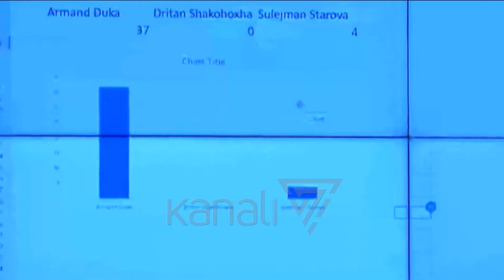DUKA RIZGJIDHET NË KRYE TË FSHF, MANDATI I 6, BOJKOTON SHOQATA E TIRANËS - News, Lajme - Kanali 7